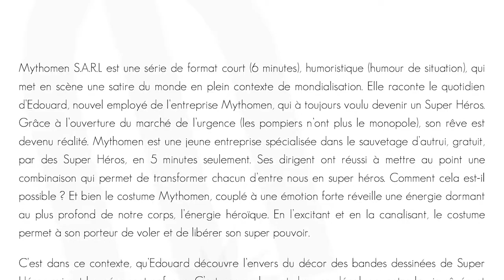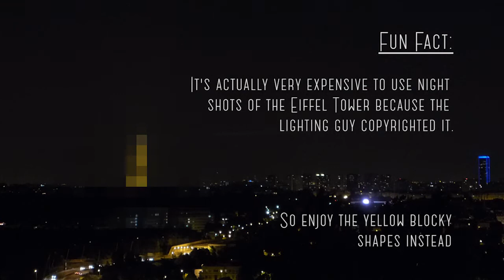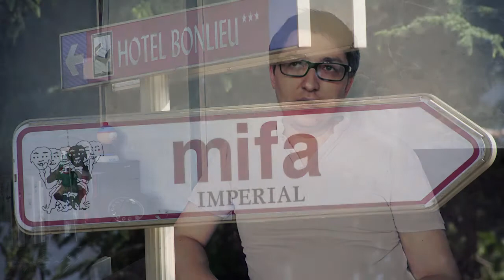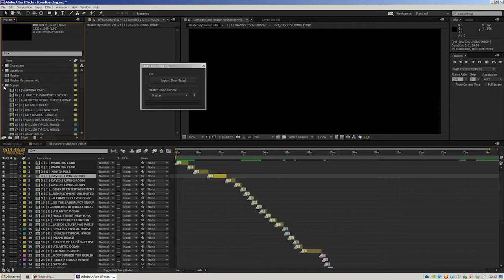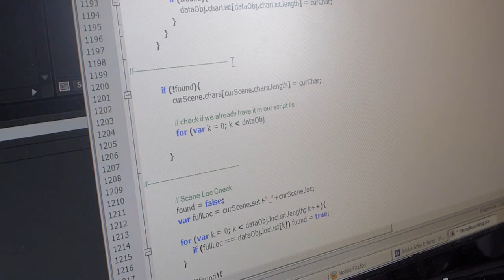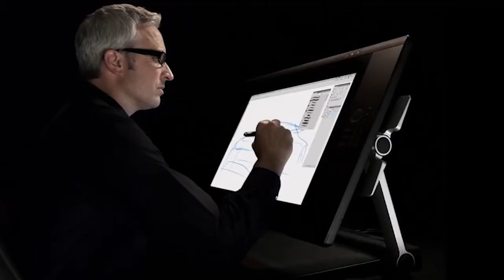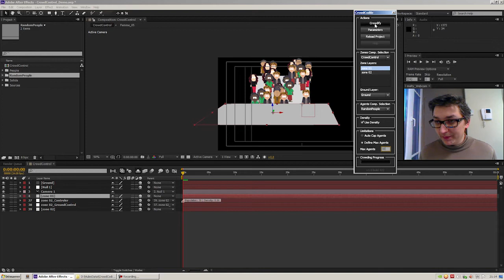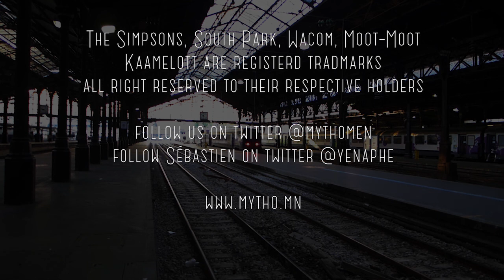The Mythomen Movie Project Documentary Episode 01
Directed by Sébastien Périer

In this episode I go through the origins of the project before it was rebooted in May 2013, and the challenges we faced during this first month of pre-production.

It's also featuring very short clips of:
- Les Héros de la Plage (Beasty Prod.)
- Kaamelott (Calt TV - Dies Irae)
- The Simpsons (20th Century Fox - Gracie Films)
- South Park (Comedy Central - South Park Studios)
- Moot-Moot (FCA - 4 mecs en baskets, 4 mecs à lunettes)